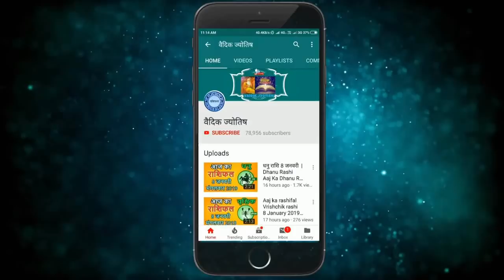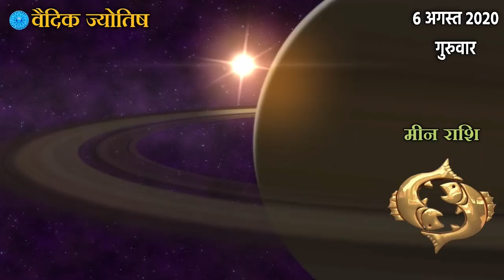मीन राशि 6 अगस्त गुरुवार | Meen Rashi Aaj Ka Meen Rashifal | Meen Rashi 6 August 2020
6  August meen rashi
meen rashiAugust 2020
Dainik Rashifal,Horoscope,Astrology
6  अगस्त   मीन राशि
आज का राशिफल मीन राशि
मीन राशिफल